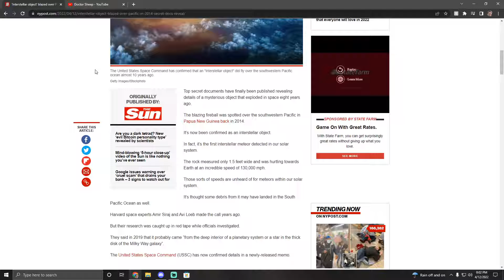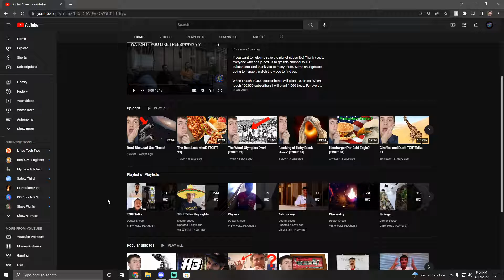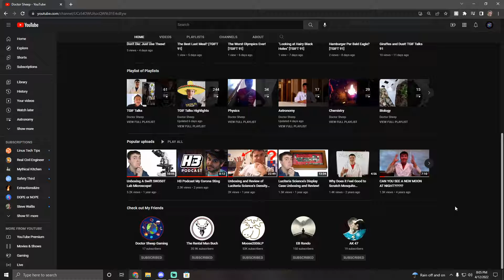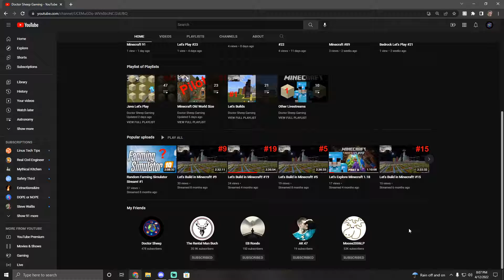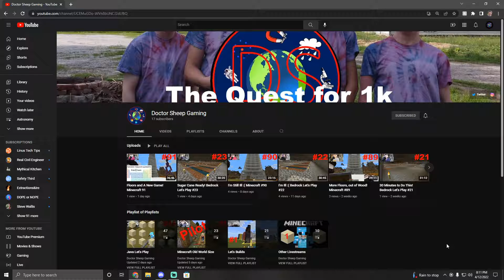More Better Titles? [TGIFT 92]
This is part three of TGIF Talks 92 where Phil and I talk about the future of the channel.